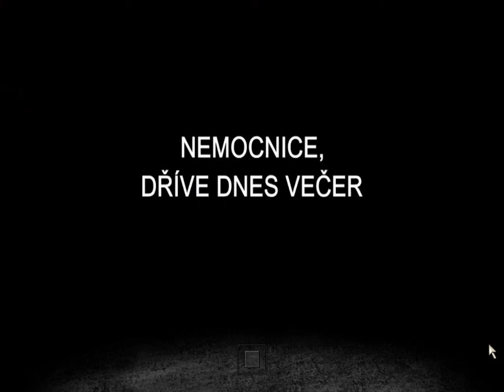Max Payne 2: The Fall of Max Payne Let's Play Prolog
Toto je moje první video ze hry Max Payne 2: The Fall of Max Payne.Děkuju za like nebo dislike,případně komentář.Nezapoměňte na naši facebook stránku